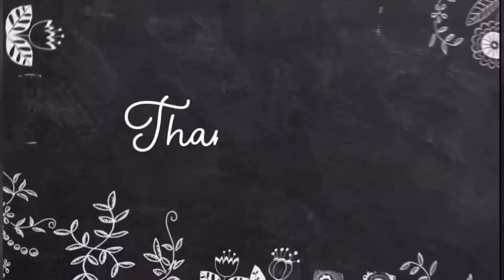Aloe vera ki sabji || Gwarpatha ki sabji || how to make aloe vera sabji